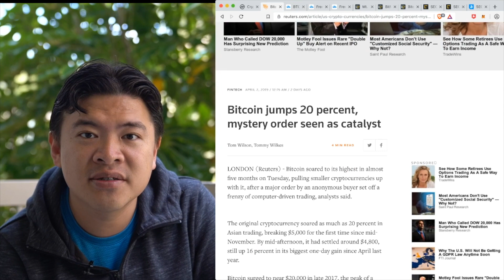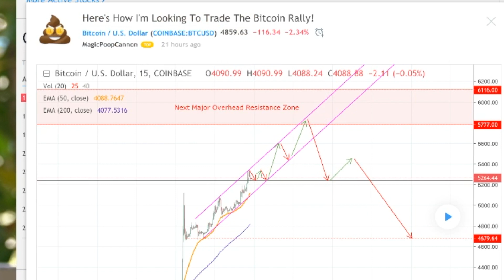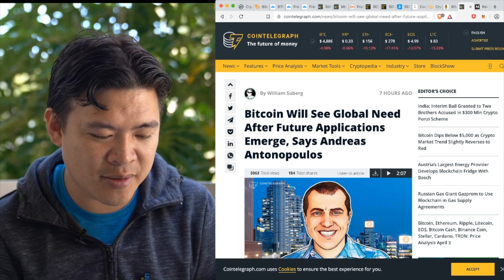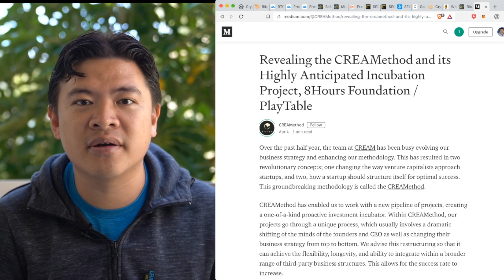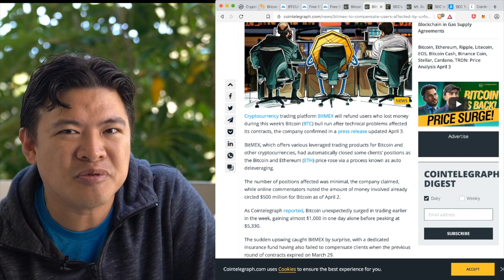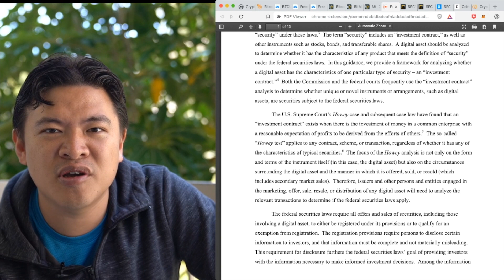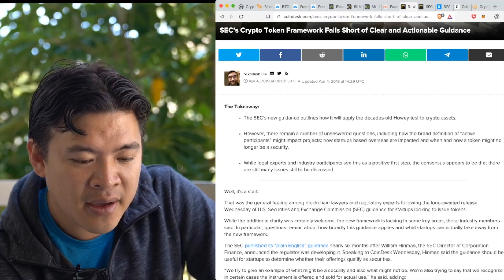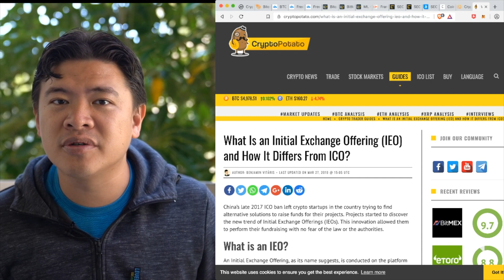Bitcoin dips UNDER $5000 / SEC Targets ICOs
Bitcoin dips under $5000 as the first bull swing comes to an end - what does that mean for the future of cryptocurrencies? SEC targets ICOS by releasing a new Crypto Token Framework and issues first "No Action" clearing a token for sale.

0:52 Crypto Market Discussion
2:17 Bitcoin dips under $5000: Technical Analysis
3:40 Crypto Dapps and CREAM incubator
4:44 Bitmex Compensates users
6:12 SEC Targets ICOs with New Framework

♨️Social (Add me on Social Media!)